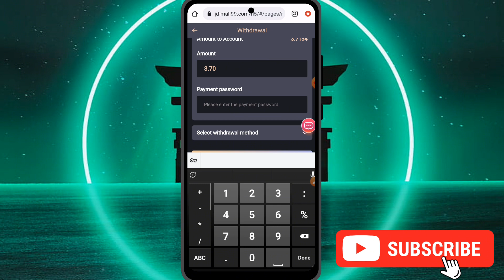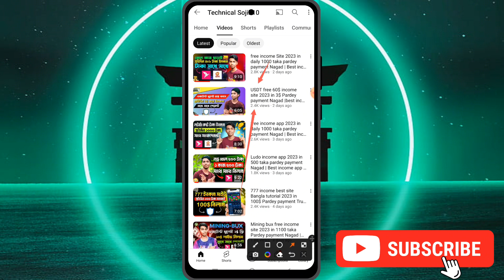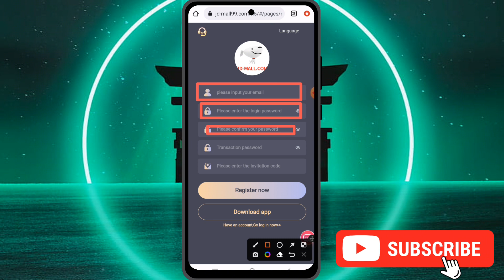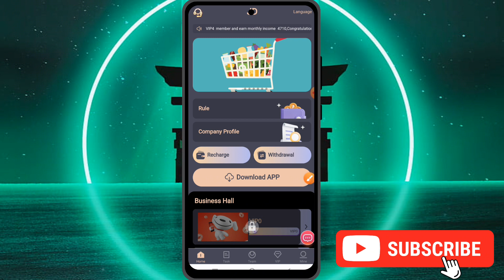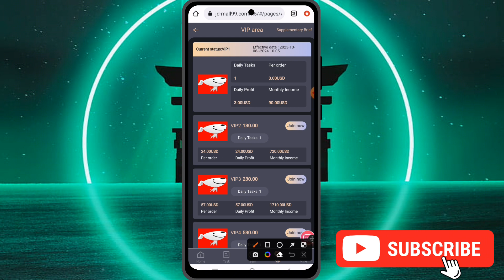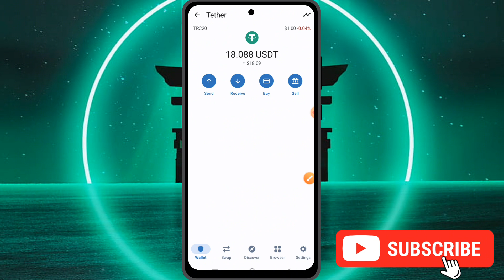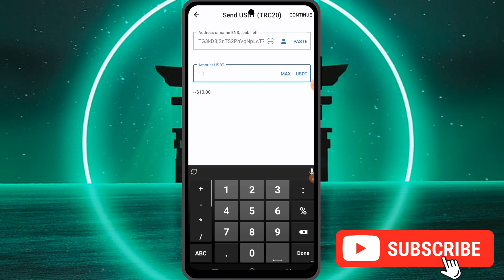USDT free 60$ income site 2023 in 3$ Pardey payment Nagad |best income Site 2023 Online best earn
🔰App or Site Link:👇👇👇👇
Scam👿👿👿👿

support group 💸 Scam👿👿👿👿

VIP1: The price is 70, the recharge is 10 USD, and the daily income is 3 USDT
VIP2: The price is 130, the recharge is 70 USD, and the daily income is 24 USDT
VIP3: The price is 230, the recharge is 170 USD, and the daily income is 57 USDT
VIP4: The price is 530, the recharge is 470 US dollars, and the daily income is 157 USDT
VIP5: The price is 930, the recharge is 870 USD, and the daily income is 290 USDT
VIP6: The price is 1300, the recharge is 1240 USD, and the daily income is 414 USDT
VIP7: The price is 3300, the recharge is 3240 USD, and the daily income is 1080 USDT
VIP8: The price is 5300, the recharge is 5240 USD, and the daily income is 1747 USDT
VIP9: The price is 9300, the recharge is 9240 USD, and the daily income is 3080 USDT

ডলার বাই সেল করতে চাইলে,,  ইনবক্স করেন,  উপরে সব কন্টাক্ট দেয়া রইলো🥰🥰🥰🥰🥰